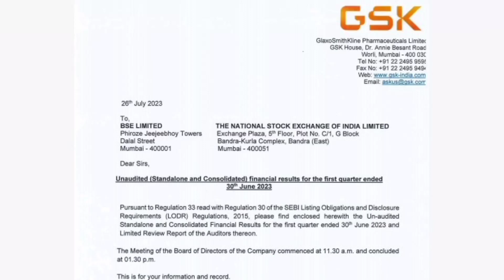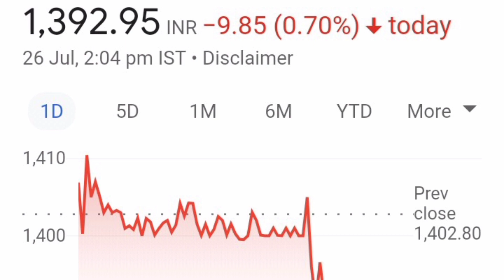GSK PHARMA SHARE LATEST NEWS💥क्या हो सकता आगे Price=1500+💥BUY HOLD SELL📉QUARTER 1 RESULT📈